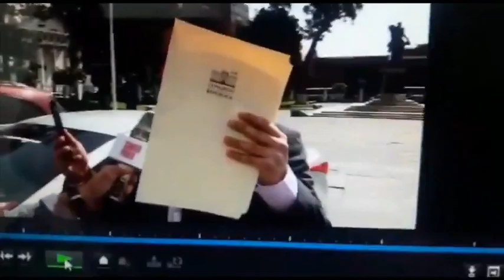Solidaridad con Frank Krklec valiente que paró el macho a Gastelumendi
Continua una ola masiva de ataques contra los pocos medios que no han sido comprados por el aparato estatal mediante publicidad. Esta vez le tocó a Frank Krklec uno de los administradores del colectivo de derecha en redes sociales  "Blog Catarsis y Harakiri" fanpage que es administrado por el hijo del héroe que luchó contra el t.er.r.o.r.i.s.m.o Frank Krklec Torres.